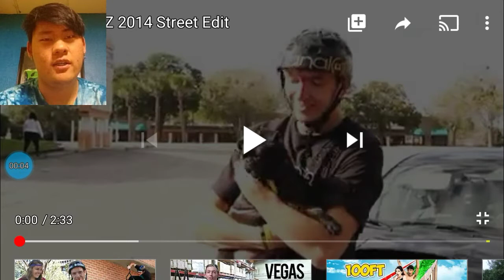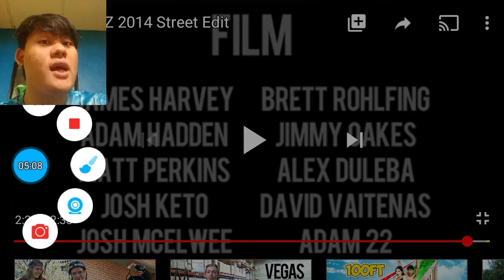Reacting to Adam lz